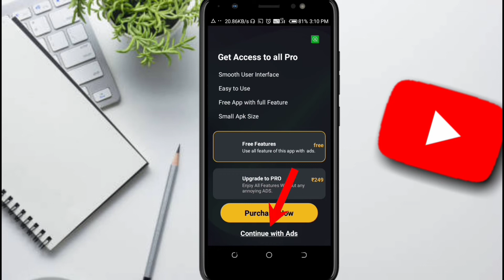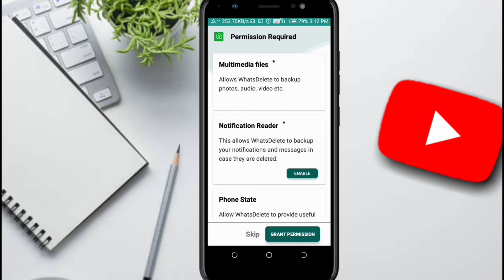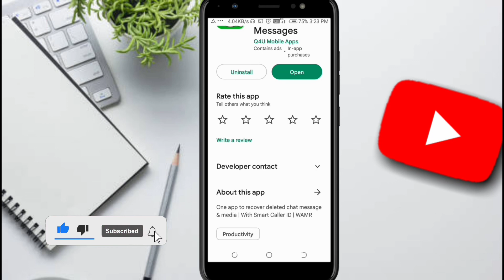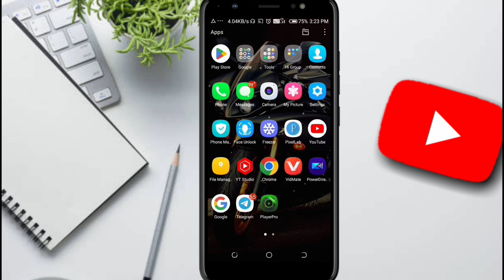WhatsApp Delete Message Recovery | WhatsApp Delete Messages Kaise Dekhe | How to Read Delete Message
Agar aap WhatsApp delete messages recover karna chahte ho to aap is video ko pura dekhiye

   Recover deleted whatsapp messages Android